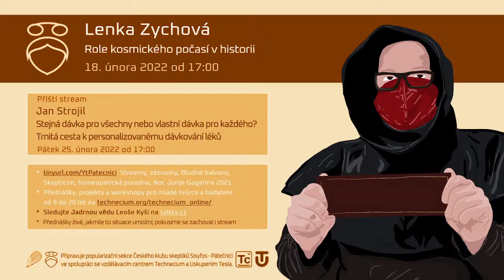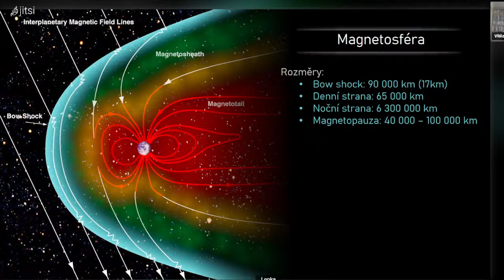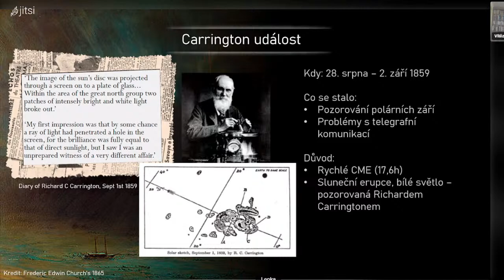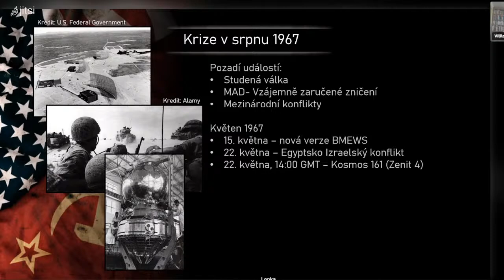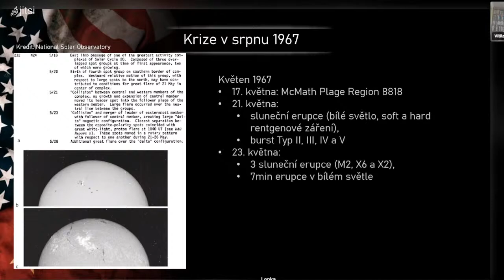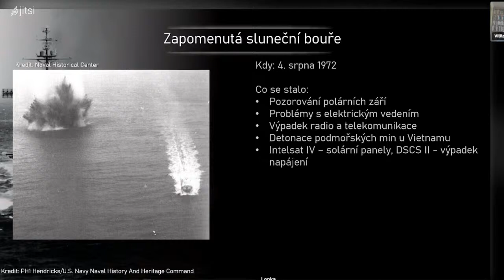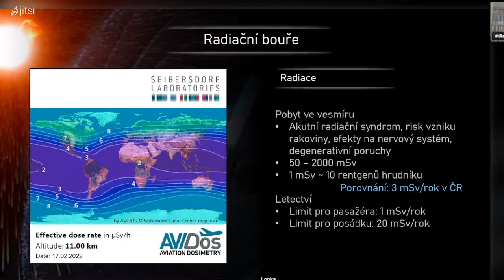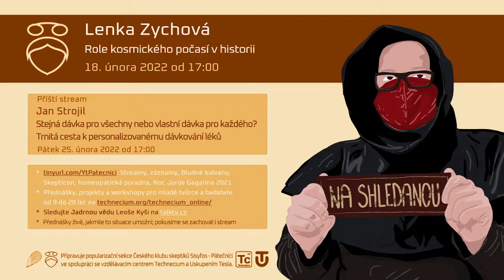Lenka Zychová: Role kosmického počasí v historii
Kosmické počasí ovlivňuje naše životy v podstatě každý den. Ve většině případů se k nám jeho důsledky nedostanou, jelikož si vědci a průmysl umí s každodenními změnami poradit. Nicméně, kosmické počasí dokáže být i velmi bouřlivé. Kaskáda důsledků pak může nepříjemně překvapit nepřipravené. Výpadky elektrického proudu, poškození satelitů, zhoršení nebo vypadnutí navigace a komunikace, problémy v internetovém bankonvictví, nebo pořádná dávka záření během letu je na běžném menu silné radiační nebo geomagnetické bouře. Abychom porozuměli důsledkům kosmického počasí, podíváme se během přednášky na ty nejdůležitější události kosmického počasí, které ochromily společnost v minulosti. Podíváme se nejen na samotné důsledky, ale prozkoumáme i příčiny - konkrétní události na Slunci, v ionosféře a magnetickém poli Země.

Pokud se vám naše přednášky líbí, můžete nám pomoci s jejich přípravou a zveřejněním. Přispět na projekt můžete zde